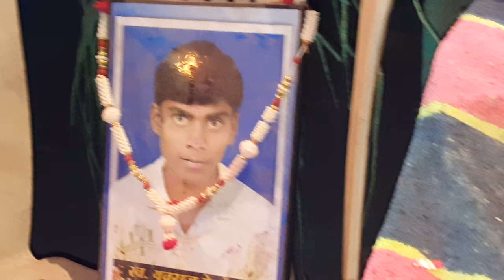तोर आरती उतारण हो जगतारण जग म | जस प्रतियोगिता चंदखुरी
तोर आरती उतारण हो जगतारण जग म | जस प्रतियोगिता चंदखुरी ‎@DJ VINAY MUSIC